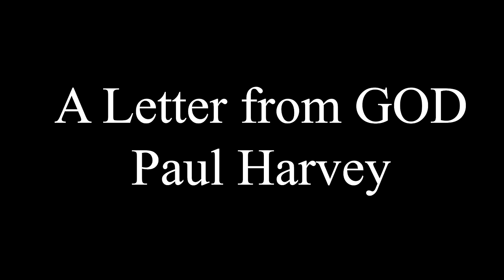An Open Letter From God - Paul Harvey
Written by Bo Lozoff as part of his book of essays entitled "Just Another Spiritual Book," which was first published in 1990.

My Dear Children (and believe me, that’s all of you),
I consider myself a pretty patient guy. I mean, look at the Grand Canyon. It took millions of years to get it right. And about evolution? Boy, nothing is slower than designing that whole Darwinian thing to take place, cell by cell, gene by gene. And I have been patient through your fashions, civilizations, wars and schemes, and the countless ways you take me for granted until you get yourselves into big trouble again and again. I want to let you know about some of the things that are starting to tick me off.

First of all, your religious rivalries are driving me up a wall. Enough already! Let’s get one thing straight. These are YOUR religions, not mine. I’m the whole enchilada; I’m beyond them all. Every one of your religions claims there’s only one of me (which by the way, is absolutely true). But in the very next breath, each religion claims it’s my favorite one. And each claims its bible was written personally by me, and that all the other bible’s are man-made. Oh, Me.

How do I even begin to put a stop to such complicated nonsense? Okay, listen up now. I’m your Father AND Mother, and I don’t play favorites among my children. Also, I hate to break it to you, but I don’t write. My longhand is awful, and I’ve always been more of a “doer” anyway. So ALL of your books, including those bibles, were written by men and women. There were inspired men and women. They were remarkable people, but they also made mistakes here and there. I made sure of that, so that you would never trust a written word more than your own living heart.

You see, one human being to me — even a bum on the street — is worth more than all the Holy Books in the world. That’s just the kind of guy I am. My spirit is not an historical thing, it’s alive right here, right now, as fresh as your next breath.

Holy books and religious rites are sacred and powerful, but not more so than the least of you. They were only meant to steer you in the right direction, not to keep you arguing with each other, and certainly not to keep you from trusting your own personal connection with me.

Which brings me to my next point about your nonsense. You act like I need you and your religions to stick up for me or “win souls” for my sake. Please, don’t do me any favors. I can stand quite well on my own, thank you. I don’t need you to defend me, and I don’t need constant credit. I just want you to be good to each other.

I don’t need you to defend me, and I don’t need constant credit. I just want you to be good to each other.

And another thing: I don’t get all worked up over money or politics, so stop dragging my name into your dramas. For example, I swear to Me that I never threatened Oral Roberts. I never rode in any of Rajneesh’s Rolls Royces. I never told Pat Robertson to run for president, and I’ve never ever had a conversation with Jim Bakker, Jerry Falwell, or Jimmy Swaggart! Of course, come Judgement Day, I certainly intend to…

Now the thing is, I want you to stop thinking of religion as some sort of loyalty pledge to me. The true purpose of your religions is so that YOU can become more aware of ME, not the other way around. Believe me, I know you already. I know what’s in each of your hearts, and I love you anyway with no strings attached. Lighten up and enjoy me. That’s what religion is best for.

What you seem to forget is how mysterious I am. You look at the petty differences in your Scriptures and say, “Well, if this is the truth, then that can’t be!” But instead of trying to figure out my paradoxes and unfathomable nature — which by the way, you never will — why not open your hearts to the simple common threads in every religion?

You know what I’m talking about: Love and respect everyone. Be kind. Even when life is scary or confusing, take courage and be of good cheer, for I am always with you. Learn how to be quiet, so you can hear my still, small voice (I don’t like to shout). Leave the world a better place by living your life with dignity and gracefulness, for you are my own child. Hold back nothing from life, for the parts of you that can die surely will, and the parts that can’t, won’t. So don’t worry, be happy (I stole that last line from Bobby McFerrin, but who do you think gave it to him in the first place?)

You can call me and my special ones any name you choose, if only you would go about my business of loving one another as I love you. How can you keep neglecting something so simple?

Simple stuff. Why do you keep making it so complicated? It’s like you’re always looking for an excuse to be upset. And I’m very tired of being your main excuse. Do you think I care whether you call me Yahweh, Jehovah, Allah, Wakantonka, Brahma, Father, Mother or even the Void of Nirvana? Do you think I care which of my special children you feel closest to...